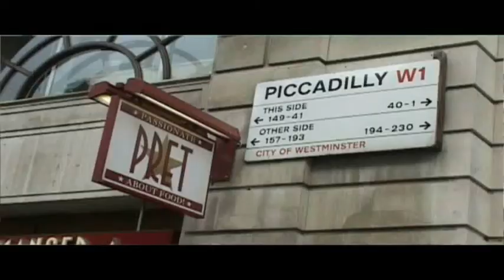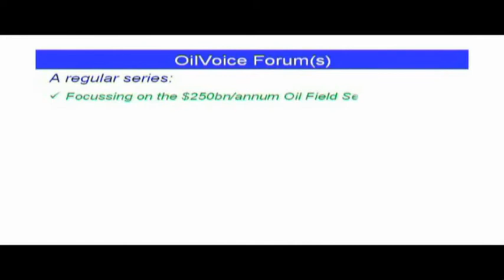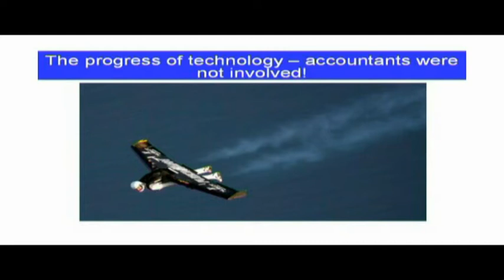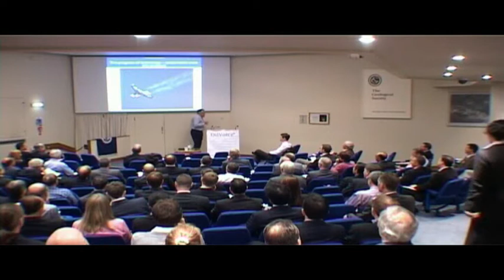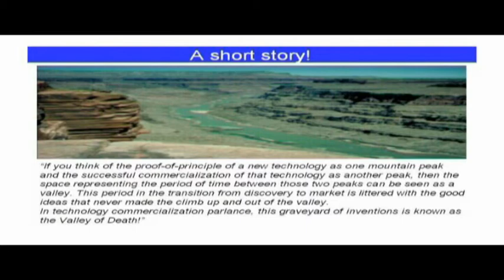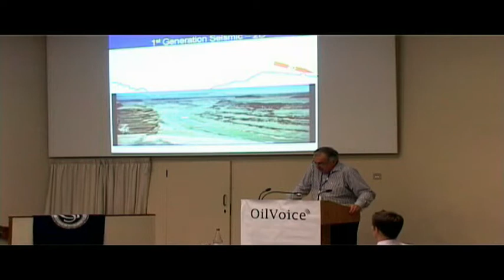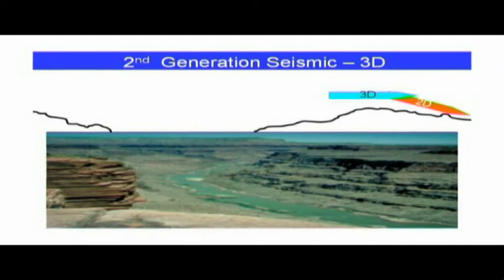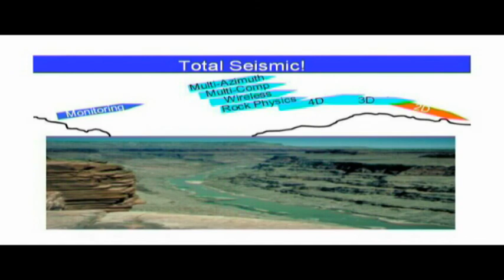Advanced Geophysics, Welcome & Introduction (1)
Welcome & Introduction, David Bamford